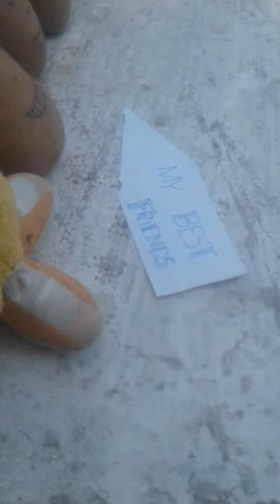My World || Mustafa The Great